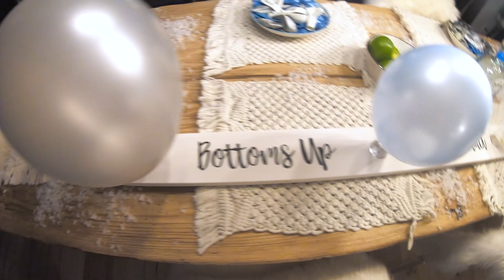MINI VACATION| couple of BADDIES in the snow| ASPEN, COLORADO [Bachelorette EDITION]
Finally made it to the mountains! Celebrating  my bestie's last "bit we outside" moments before she ties the knot. Overall I would give the experience 7/10 only because it was a girls' trip with females I don't know in 30 below weather 🤷🏾‍♀️. Now when my FAT DADDY says we going then yea 10/10 all the way lol. Congrats baby next stop bridal shower.